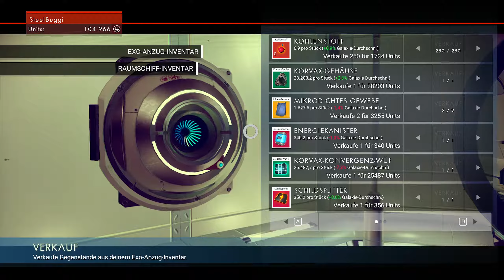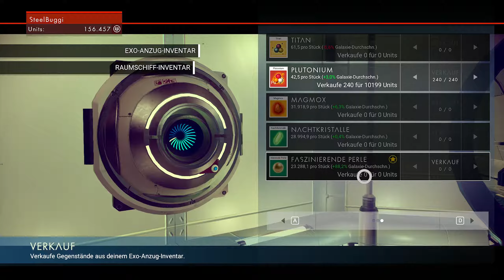No Man´s Sky [ PC ] // GER \\ #04 - Die Atlas-Schnittstellen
FSK: N/A

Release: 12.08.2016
Entwickler: Hello Games
Publisher: Hello Games

Erkundet Planete, Tiere und das All